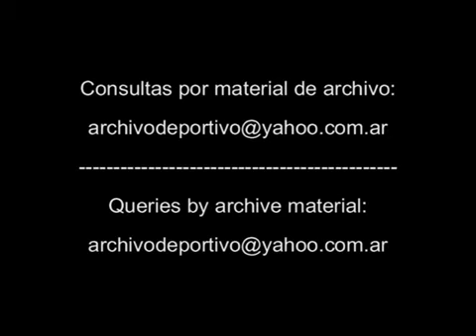Entrevista a Pele sobre Diego Maradona - DiFilm 1994 UG-3552 DiFilm